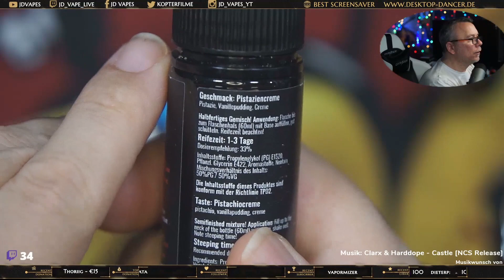510Cloudpark BenchmarX 🔴 𝓙𝓓 𝓥𝓪𝓹𝓮𝓼 🅻🅸🆀🆄🅸🅳 & 🅰🆁🅾🅼🅰 🆁🅴🆅🅸🅴🆆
510 Cloud Park - Der Zitronentee 20ml Aroma in 60ml Flasche
510 Cloud Park - Die Pistaziencreme 20ml Aroma in 60ml Flasche
510 Cloud Park - Das Sandwich Eis 20ml Aroma in 60ml Flasche